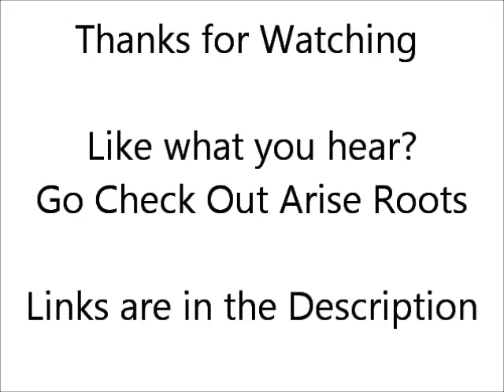Arise Roots "Loving You"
Arise Roots "Loving You" from the album "Moving Forward"